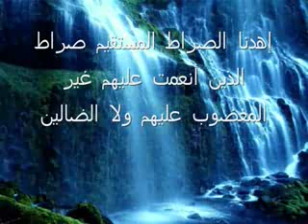تلاوه لسورة الفاتحه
sort alfatha